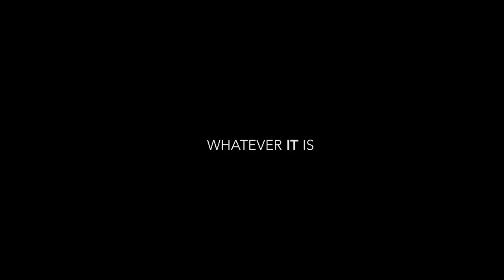Visual Short 3